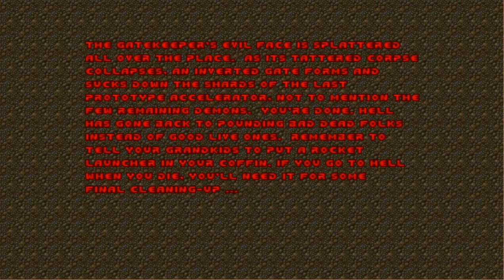Brutal Russian Overkill Episode 3- Plutonia Experiment (Finale)